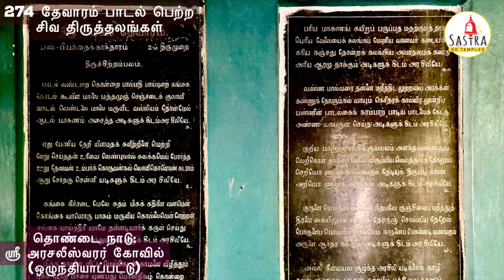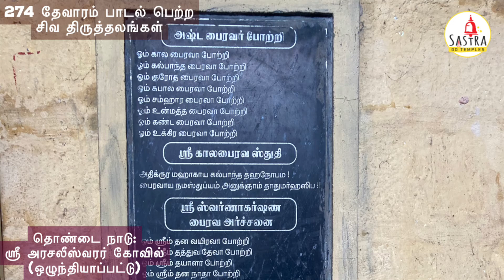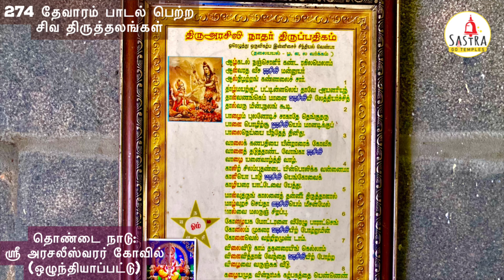Ozhunthiyapattu I திருஅரசிலி - ஒழிந்தியாபட்டு I Sri Arasalishwarar I 274 Padal Petra Sivasthalam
Ozhunthiyapattu I திருஅரசிலி - ஒழிந்தியாபட்டு I Sri Arasalishwarar I 274 Padal Petra Sivasthalam I Sri Arasalinathar Temple I Pondy Temples I Tamil Nadu Temples I Shiva Temples I Lord Shiva Temple I

திருஞானசம்பந்தர்
பாடல் வண்டறை கொன்றை
  பால்மதி பாய்புனற் கங்கை
கோடல் கூவிள மாலை
  மத்தமுஞ் செஞ்சடைக் குலாவி
வாடல் வெண்டலை மாலை
  மருவிட வல்லியம் தோள்மேல்
ஆடல் மாசுணம் அசைத்த
  அடிகளுக் கிடம்அர சிலியே.

அருள்மிகு அரசிலிநாதர் திருக்கோவில்
ஒழிந்தியாப்பட்டு அஞ்சல்
வானூர் வழி
வானூர் வட்டம்
விழுப்புரம் மாவட்டம்
Pin - 605109
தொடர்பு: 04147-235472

இவ்வாலயம் காலை 7 மணி முதல் 12-30 மணி வரையிலும், மாலை 5 மணி முதல் இரவு 8 மணி வரையிலும் தரிசனத்திற்காக திறந்திருக்கும்.

பாண்டிச்சேரி - திண்டிவனம் பேருந்தில் ஒழிந்தியாப்பட்டு இறங்கி கிழக்கே செல்லும் சாலையில் 2.கி.மீ சென்றால் அரசிலி ஆலயத்தை அடையலாம். பாண்டிச்சேரியில் இருந்து சுமார் 17 கி.மி. தொலைவில் ஒழிந்தியாப்பட்டு கிளைப் பாதை பிரிகிறது.

Compiled By: Jagadeesan Rajendran